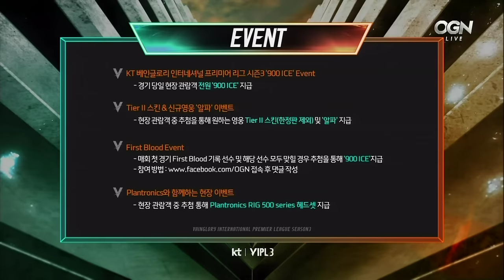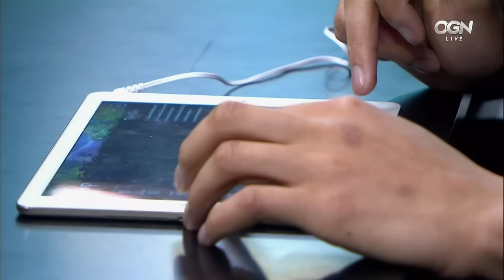[2016.05.10] 12강 A조 GankStars vs EASY TO WIN KT 베인글로리 인터내셔널 프리미어리그 시즌3